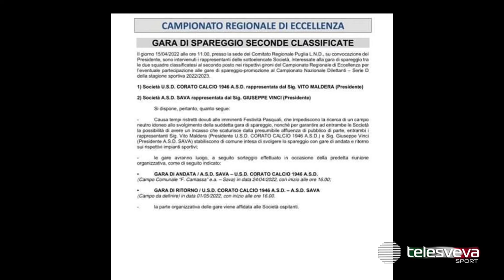ECCELLENZA | Sarà spareggio Corato-Sava: ecco a cosa serve in chiave playoff